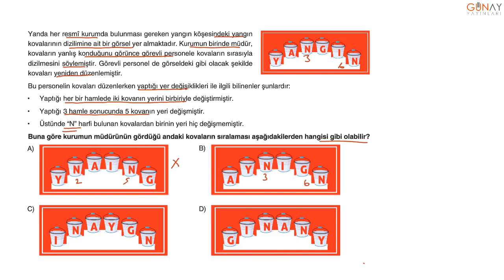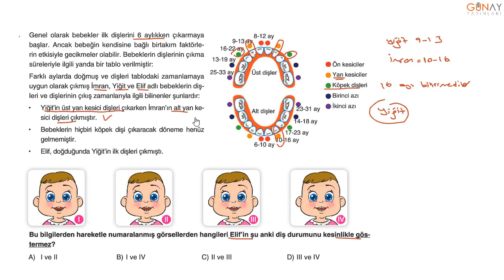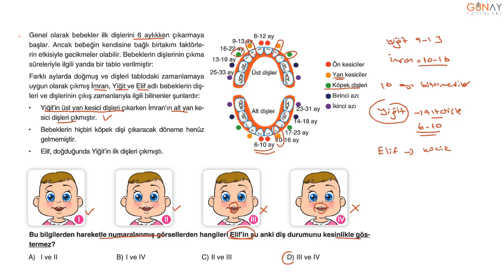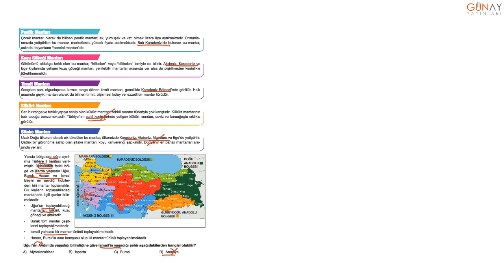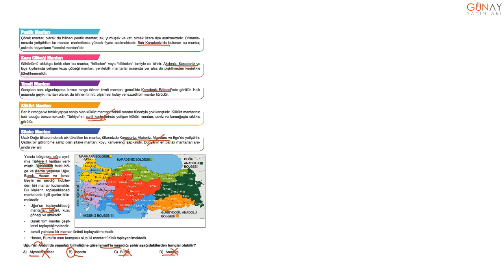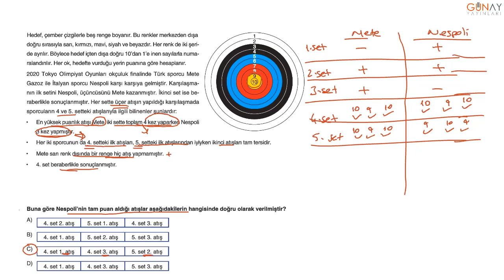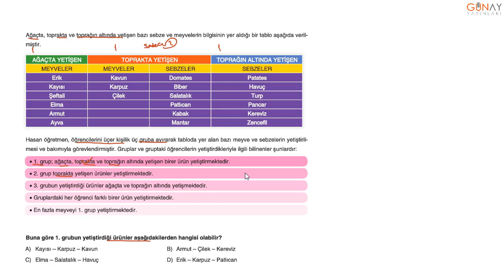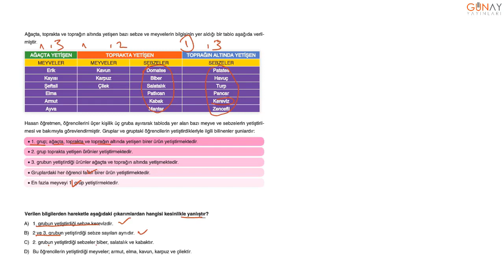Keşfet Serisi 8. Sınıf Görsel ve Sözel Yetenek Grafik Tablo Görsel Okuma Sözel Yetenek Test 15